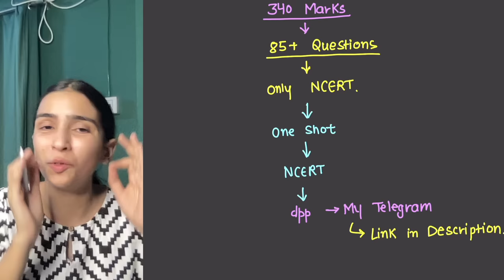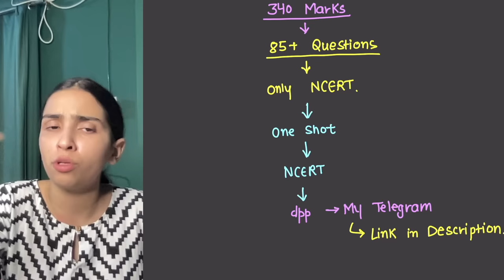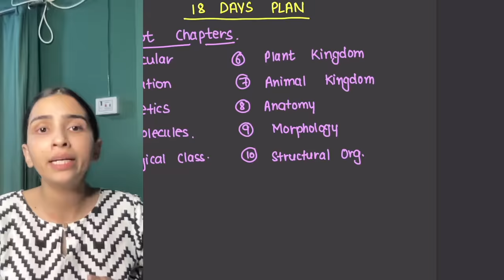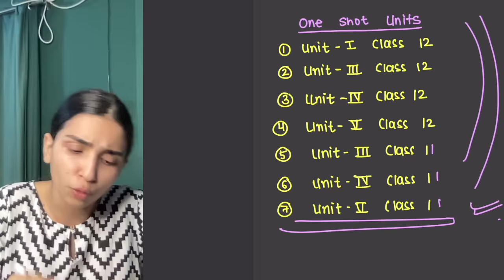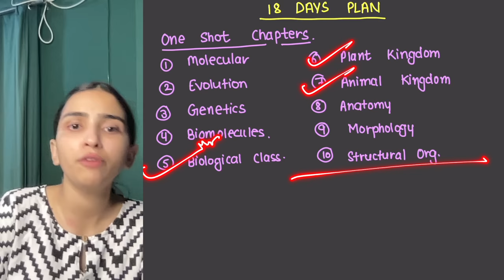NEET 2024 Biology Last 40 Days Complete Plan to score 340+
How to score 340+ in NEET 2024 Biology in Last 40 Days.
get ready to crack NEET with me! a crash course series to help you achieve your goal, ensuring your selection the upcoming NEET 2024 exam.

"AYE HAI TOH LEKAR HI JAYENGE!"

TIMESTAMP:-
0:00 - introduction
0:42 - categories
2:57 - strategy
3:53 - the 18 days plan
6:35 - free live lectures